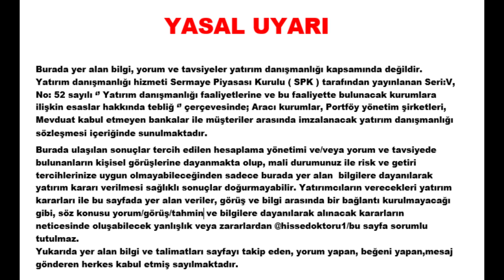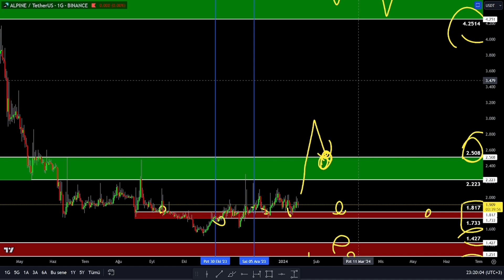ALPİNE COİN DESTEK VE DİRENÇ BÖLGELERİ